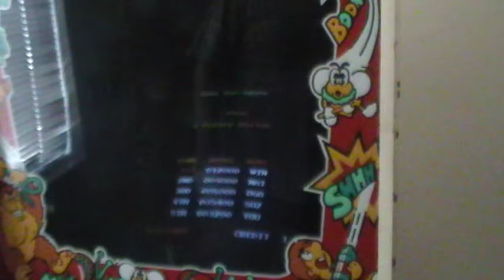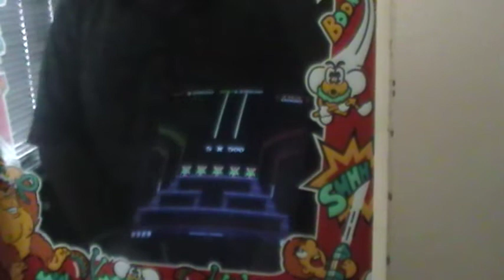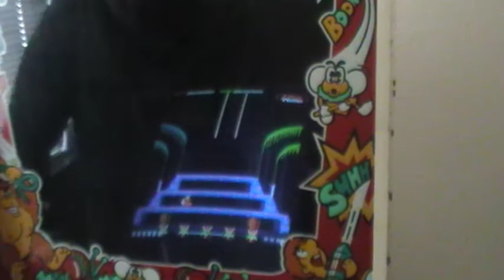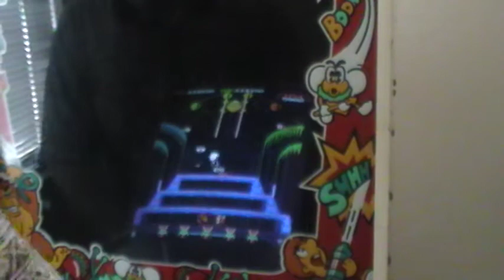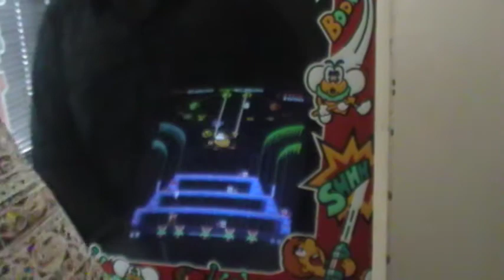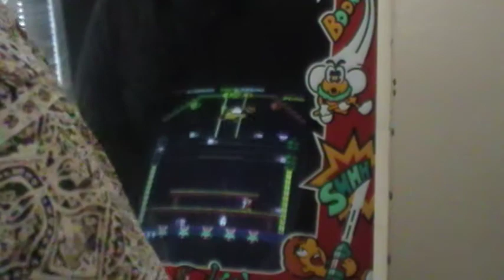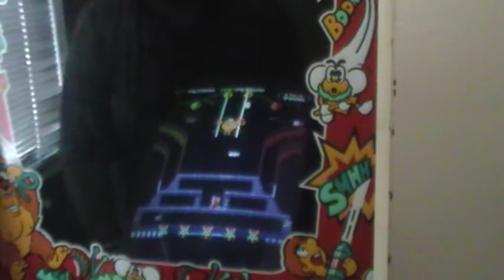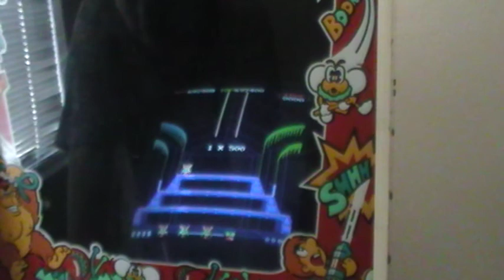The Comeback, me flipping Donkey Kong 3 on hardest settings Part 1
Is this my highest scoreing game of all time?  No, I have done better, even on hard settings.  But what makes this game special is the fact that the sprayer was broken this time, and on the 20th board it really showed.  I was losing man after man after man, and then out of total desperation, and only one man left I somehow was able to overcome the situation.  Thanks for looking, and I appreciate it. :)